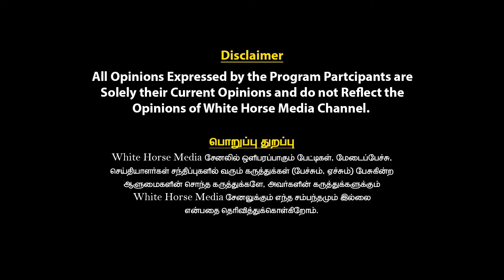Armstrong கொலை வழக்கில் காளி செய்தது | Interview with Malaika Transgender | White Horse Media